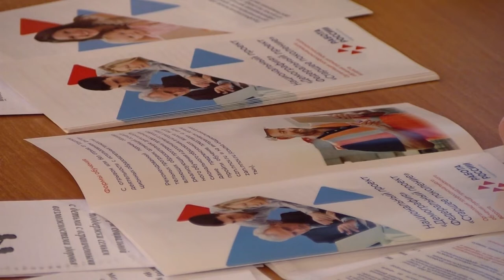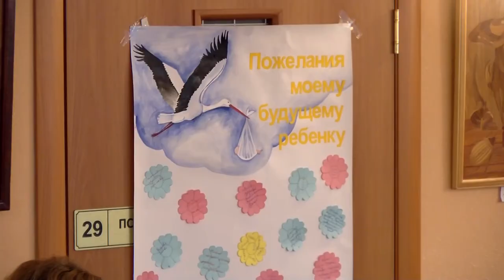Единый день информирования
Управление социальной защиты населения провело единый день информирования о мерах социальной поддержки семей с детьми.